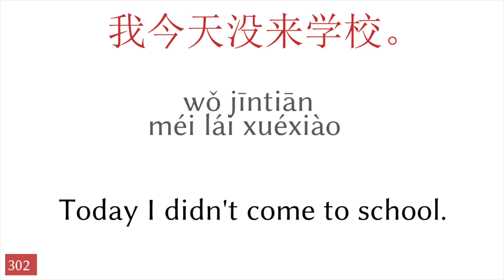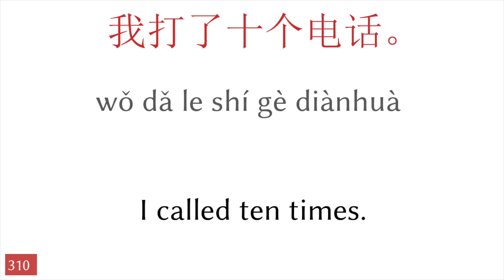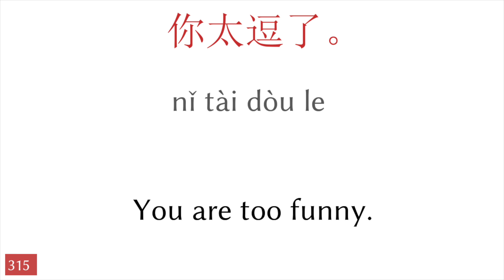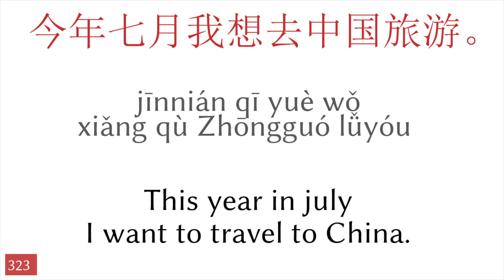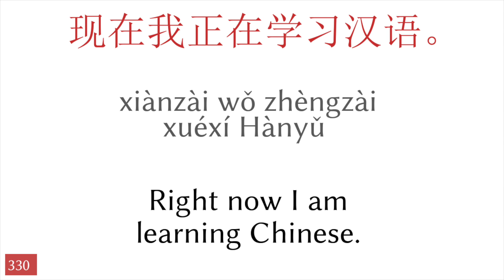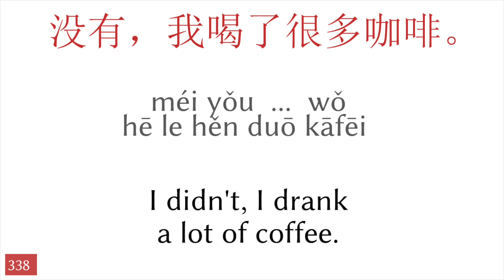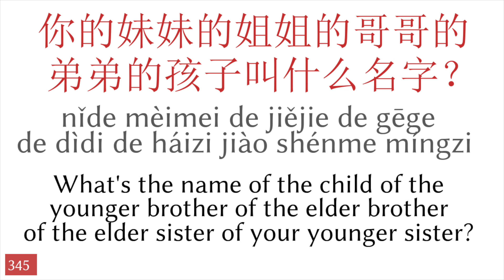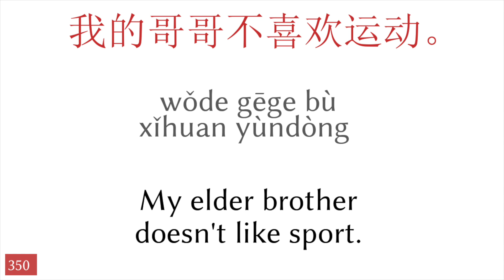50 phrases - Chinese - English (7)